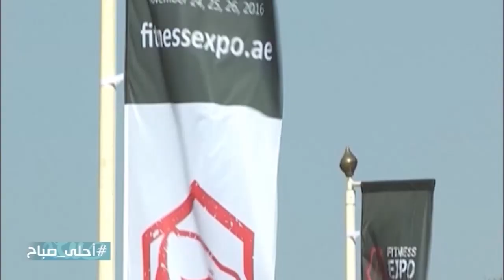فقرة رياضة مع جولي رمال ضمن برنامج احلى صباح